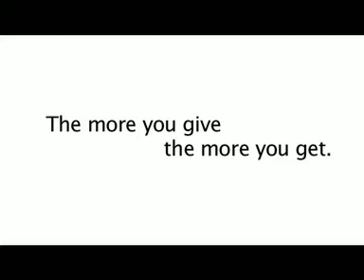Arbejdernes Landsbank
Spendser